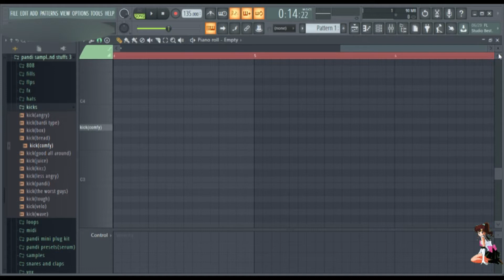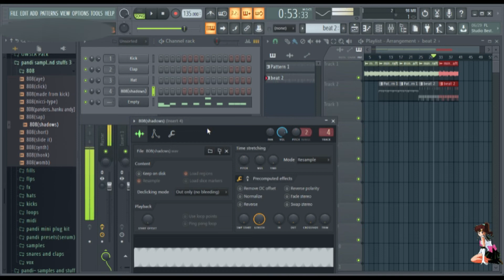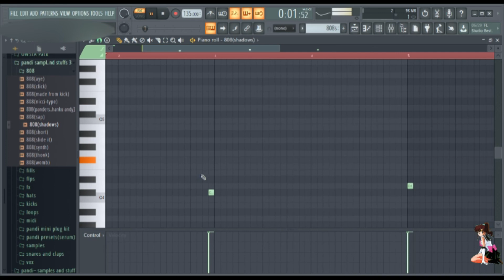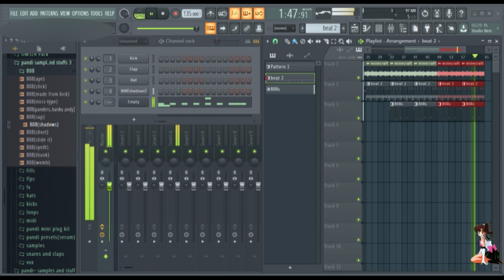How to Make a Beat in Less than 15 Minutes